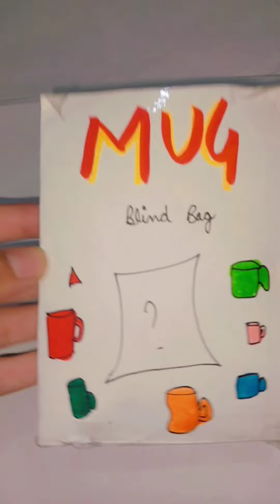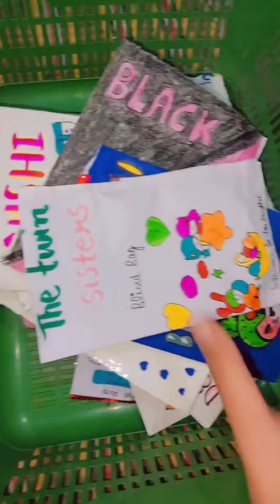Mug Blind Bag 🎒 ASMR OPENING HANDMADE BLIND BAGS 💖